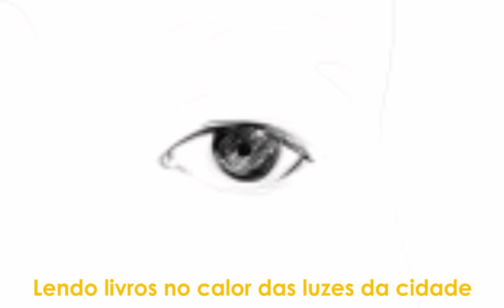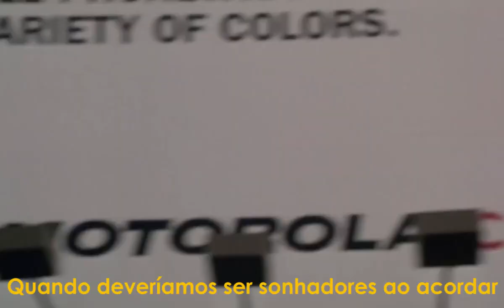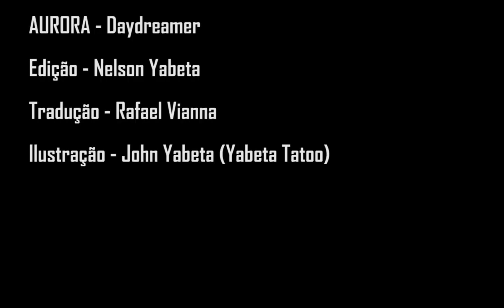AURORA - Daydreamer (Legendado/Tradução)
Video not monetized for creator and not intended to infringe copyright.

FILMES EM ORDEM DE PRIMEIRA APARIÇÃO
Der Himmel über Berlin
Le fabuleux destin d'Amélie Poulain
La Science des rêves
Vanilla Sky

Daydreamer Lyrics:
White, silicon eyes, watching storms, sitting quiet
Reading books in the heat of city lights
Bored, everyone's bored
When I'm restless, put me under the night life stars
And I will feel grounded

I know I'm just a girl
But can I change lives?
If I am nothing, if I am trying, I think I can
I step on broken glass and dream of soft clouds
When feelings are heavy, they become all we are

And we become night time dreamers
And street walkers, small talkers
When we should be daydreamers
And moonwalkers and dream talkers

The quiet lust belongs to all of us
And drives us closer into the madness
Of the world, of a gun
(And it suits me just fine)
'Cause everyone dies, and nobody loves
And somebody dies right now
I hear the quiet, sweet music that no one's sing

Street walkers and small talkers

All I ever know is what I dream about when I'm sober
Never turn away from love
Before the love, you have me sober

Nothing can die while we are here

Then we become night time dreamers

(Nothing can die while, nothing can die)
Daydreamers

EDIÇÃO E SELEÇÃO DE IMAGENS
Nelson Yabeta

TRADUÇÃO
Rafael Vianna

ILUSTRAÇÃO
John Yabeta (Yabeta Tatoo)

CANAIS PARCEIROS